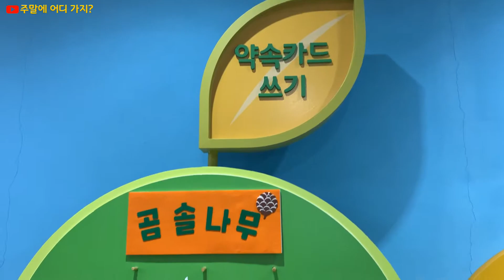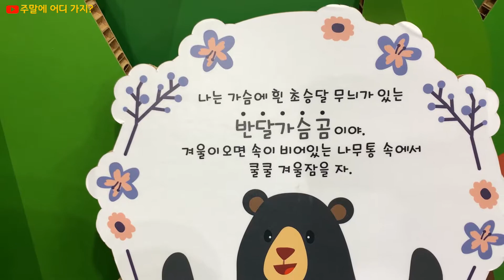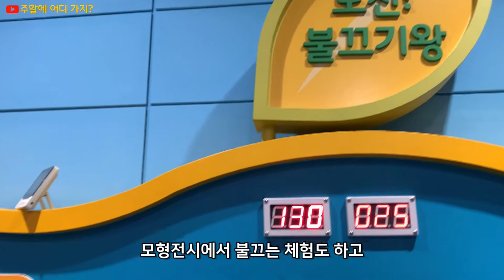시흥에코센터 에코아이 - 유아부터 초등학교 저학년 아동 환경교육 및 체험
에코아이는 유아부터 초등학교 저학년들을 대상으로 아이들이 환경문제에 좀더 쉽게 다가갈 수 있는 전시로 구성되어 있습니다.
계속되는 시흥에코센터 영상도 많은 시청 바랍니다.